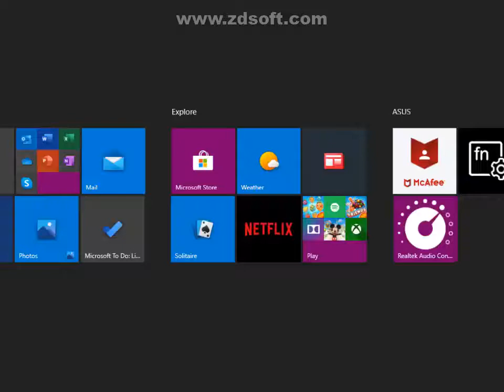SUPER FNAF EPISODE 1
FIRST TIME PLAYING THIS